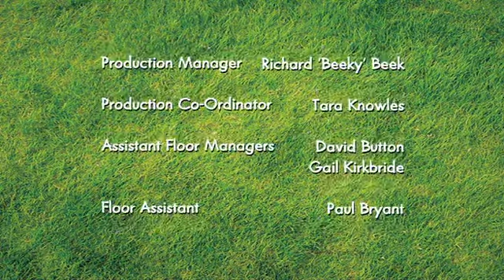Shaun, vita da pecora - stagione 1 episodio 28 - "Singhiozzo"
Titolo originale: Hiccups